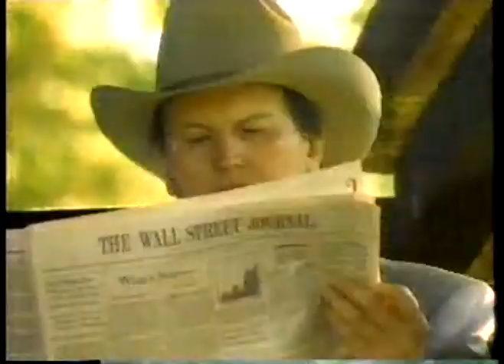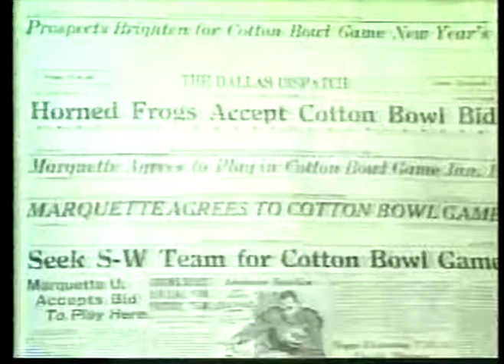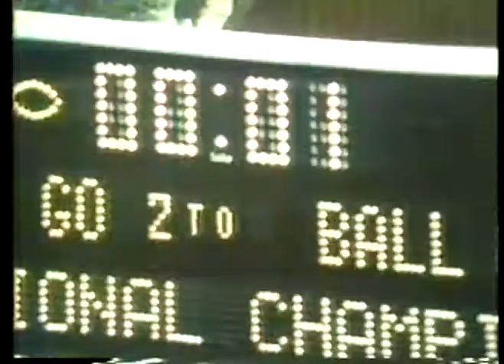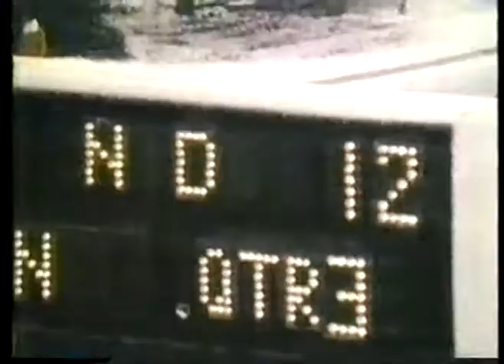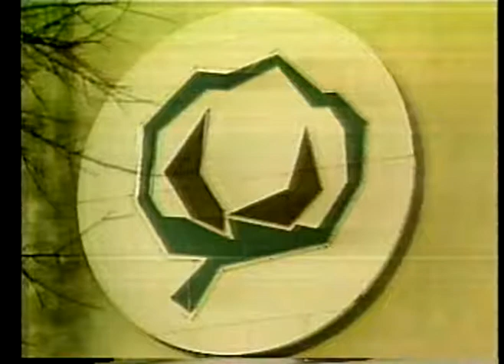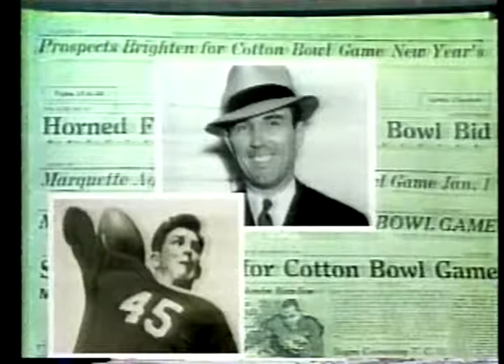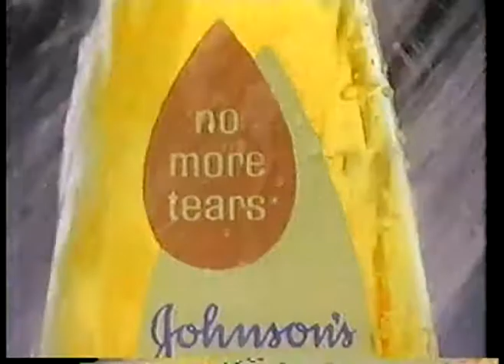NCAA Football - 1986 - 50th Cotton Bowl - Auburn Tigers Vs Texas A && M Aggies - 2nd Thru 4th Qtrs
for the best and most extensive vintage college football video library